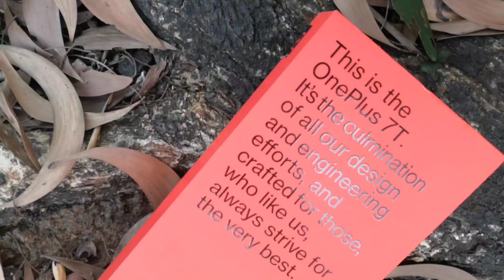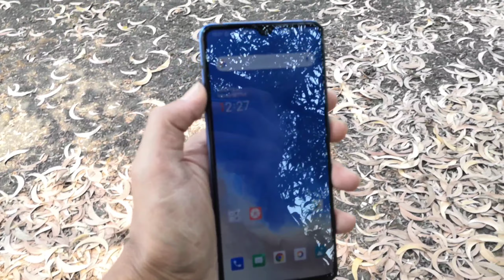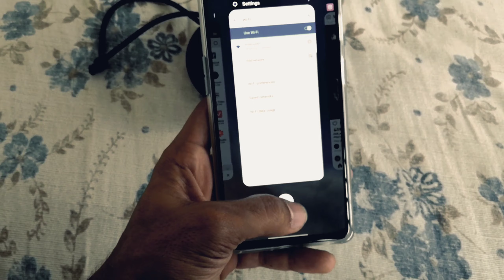Oneplus 7T ഇത് കലക്കും || Oneplus 7T Full review & Camera Test Malayalam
gadjects : -

camara : One Plus 7T
edit : -
In Mobile : Kinemaster
In Pc         : Filmora

oneplus 7t complete review
oneplus 7t malayalam
oneplus 7t camara test
oneplus 7t B roll test
oneplus 7t first look